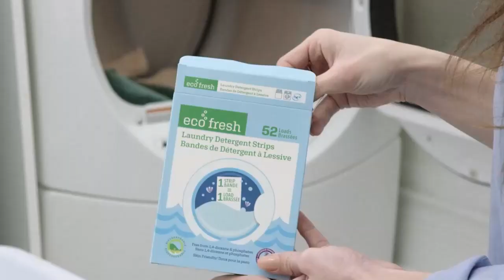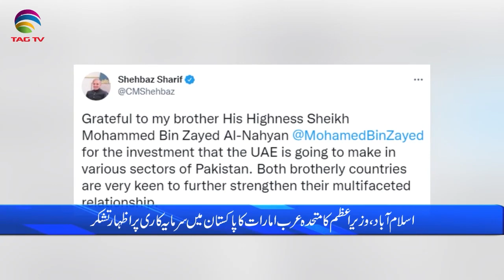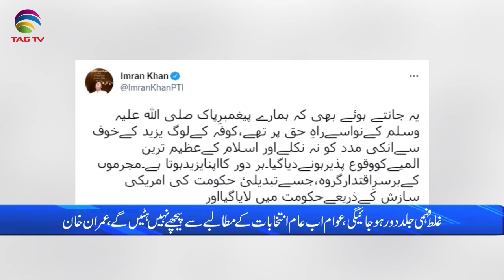Pakistan News Bulletin with Rukhsar Shahzad, August 8, 2022